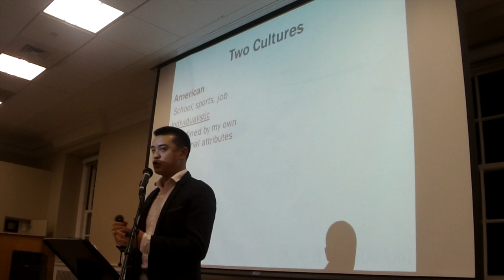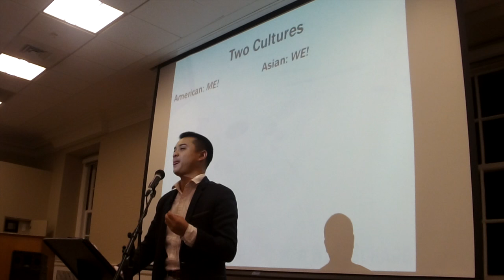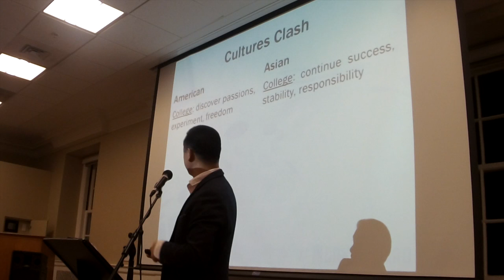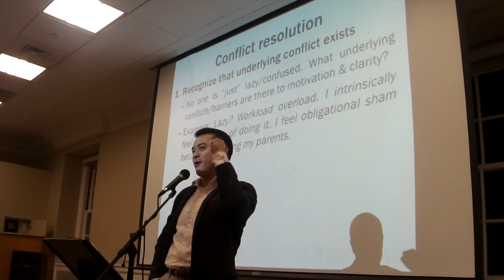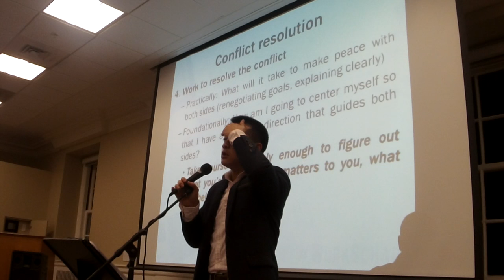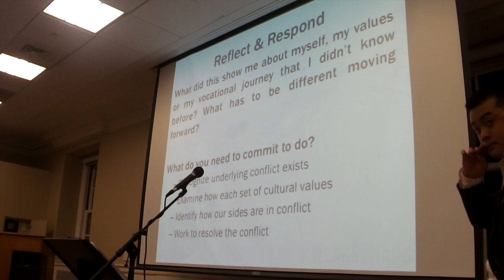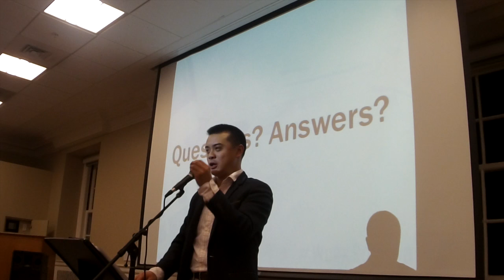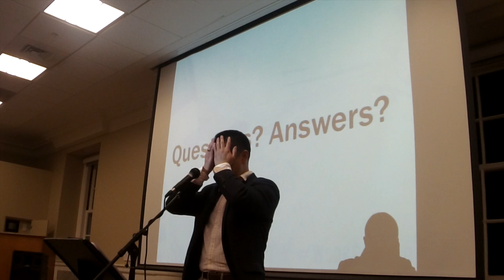WorkSoHard | Part 2: What's the Plan? (w/ UVA Vietnamese Student Association)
What major should I choose? What job should I have? What am I doing with my life? What's my purpose? If you've ever asked these questions, then check out our large group series – WorkSoHard. As we explore God's plan for the world, we'll see how we can find a life that matters. Come and join us as we pursue a new vision of studying, work, career, and vocation.

In part 2 of the series, we host a joint event with Vietnamese Student Association at UVA to explore how conflicting cultural values can make the discernment process even more confusing.

AIV is part of InterVarsity Christian Fellowship at UVA. We are an ethnic-specific fellowship that seeks to know & share how Jesus Christ applies to our lives as A/APA students by exploring the intersections of Christ, community, and culture. We long to see A/APA students develop thriving relationships with God, be forged together in community as God intended, and lovingly proclaim the Gospel to non-Christians through witness and evangelism.

Pt. 2: What's the Plan? | Recorded on November 05, 2015